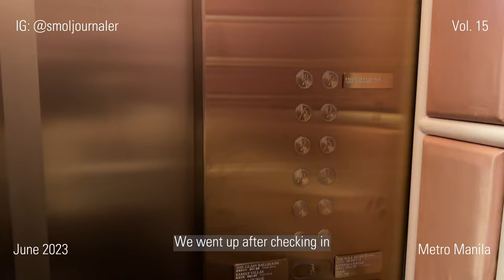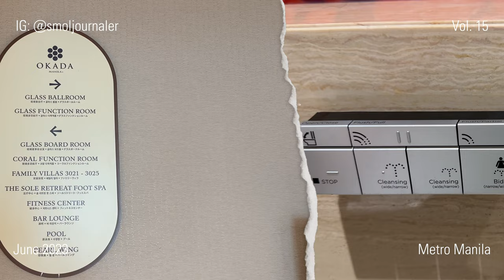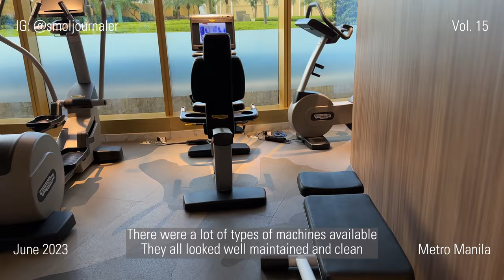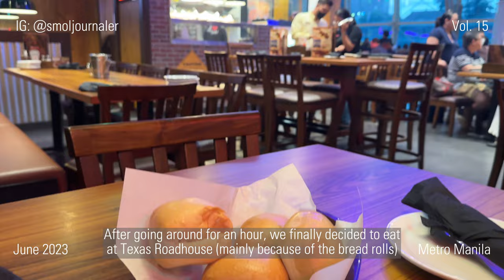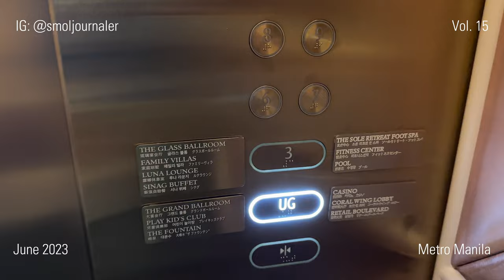Okada Staycation (2023) + Room Tour, Breakfast Buffet & Amenities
Our voucher for a 1 night stay at Okada (which we got at a discount) was about to expire so we used it for a staycation last June.